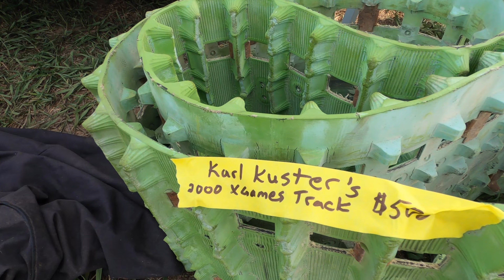HAY DAYS 2023!!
What a awesome weekend at Hay Days! This is video is just a very small slice of everything that happens over the weekend! Already looking forward to next year. But this means winter is right around the corner!

Arctic Cat
FXR
Woodys Traction
Fox
ARMA Sport
Clearwater Coating
VS3 Suspension

Facebook.com/ArlaudRacing